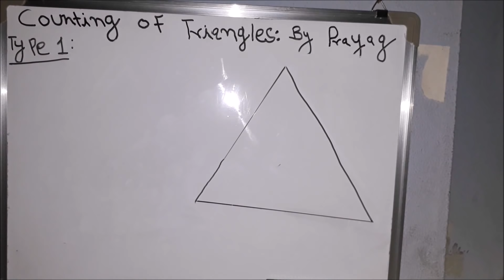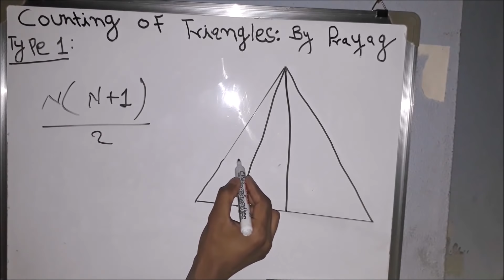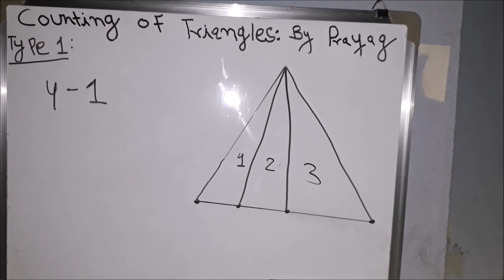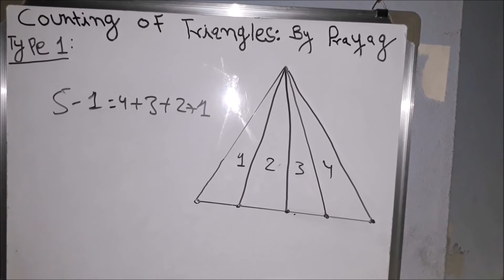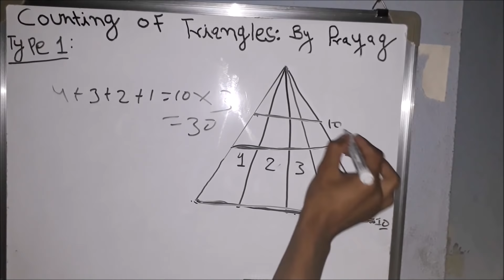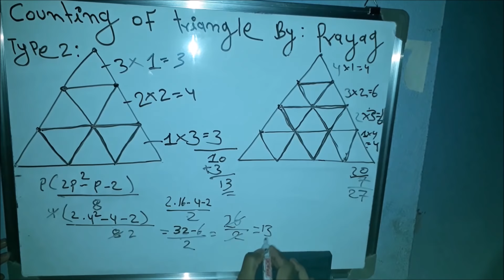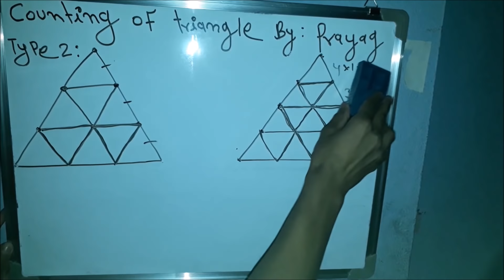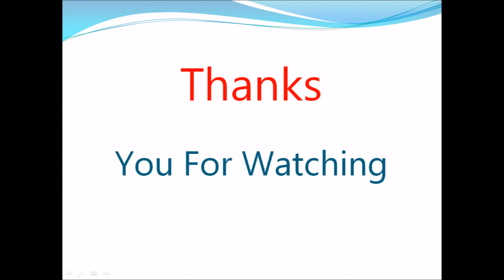# त्रिभुज ।(Reasoning) ।Counting Of Triangle With Amazing Tricks in Nepali # Part 1